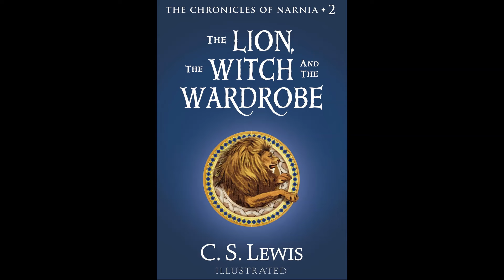Sleep Story - The Lion, The Witch, And the Wardrobe by CS Lewis Chapters 7 and 8 (With Rain Sounds)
It's a rainy afternoon in your manor house in the English countryside. You open up your book and a new adventure begins! This is Chapters 7 and 8 of "The Lion, The Witch, And the Wardrobe" By C.S. Lewis. Book one of the Chronicles of Narnia.  Never required but always appreciated.

Chapter 7 -  00:50
Chapter 8 - 17:52